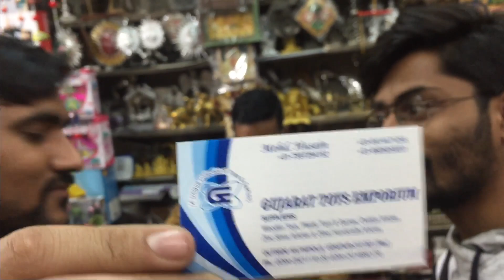handicraft Kids Toy shope made in India